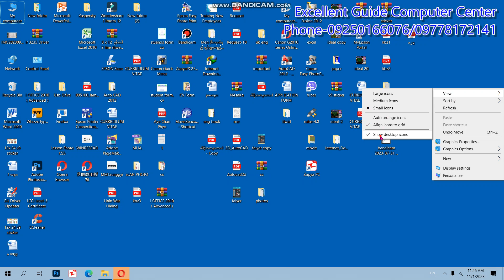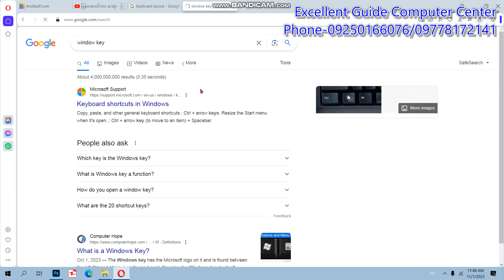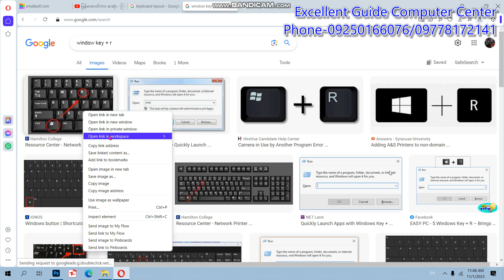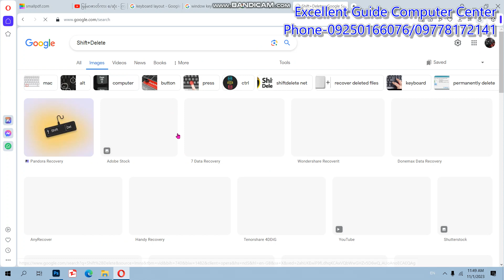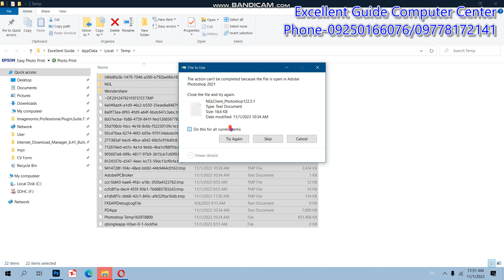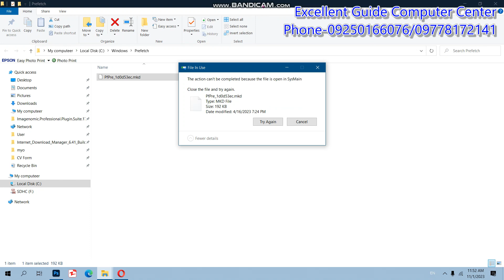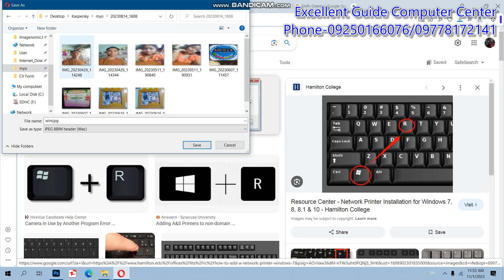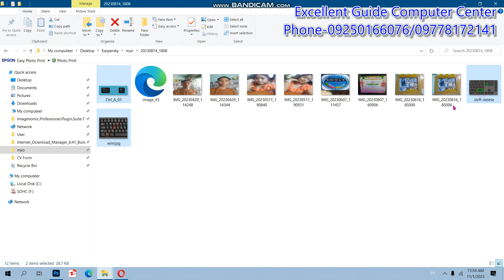Cleaning and deleting unuseful data in computer